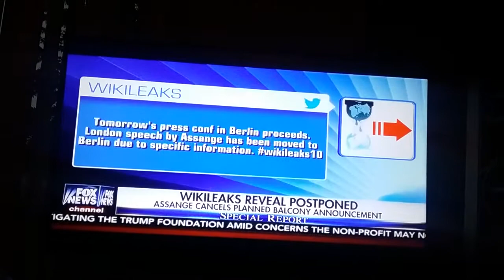New evidence that FBI James Comey, DOJ & Justice Department really are corrupt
New evidence that FBI James Comey, DOJ & Justice Department agreed to destroy the computers belonging to senior Clinton aids, in exchange for their cooperation in Clinton email investigation. The government really is corrupt & we NEED CHANGE!!!